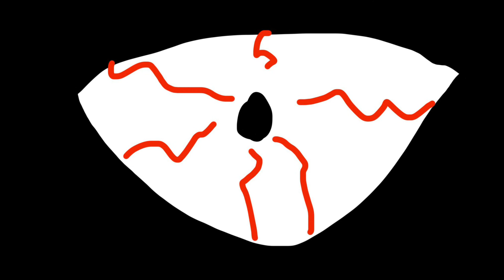YouTube Animators after they Finish their video 20,000 hours later￼